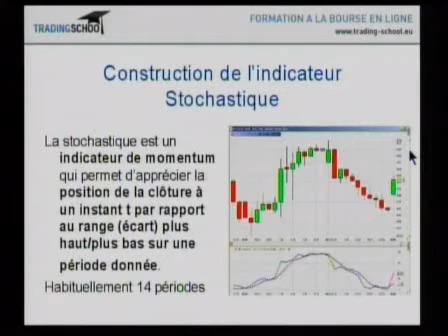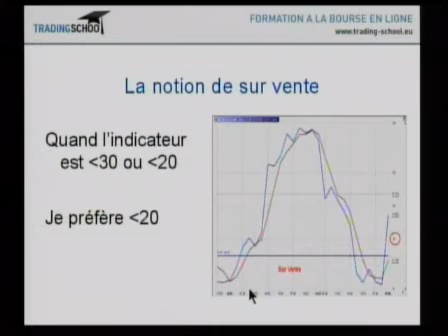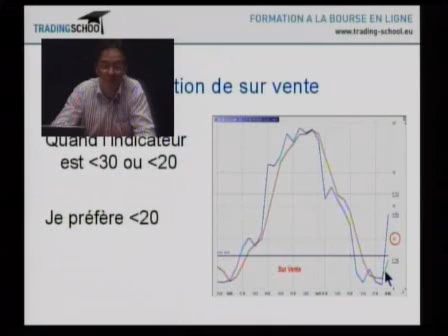Bourse : Le Stochastique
Développée par Georges C. Lane, la stochastique est un indicateur technique mettant en relation les cours de clôture avec le "range" habituel de la valeur.

Le STOCHASTIQUE indicateur mathématique des cours de Bourse, permet à l'instar d'autres indicateurs d'obtenir des informations quand à l'évolution des cours.

Le dernier cours est étudié en fonction des plus hauts et des plus bas du titre sur une période déterminée à l'avance. Cet indicateur, qui est l'un des plus utilisés avec le RSI, permet également de détecter des zones de survente et de surachat.

Eric Lefort nous explique de quoi il est constitué et comment l'utiliser en situation d'investissement ou de sortie des marchés.